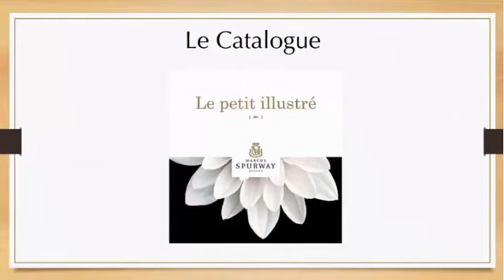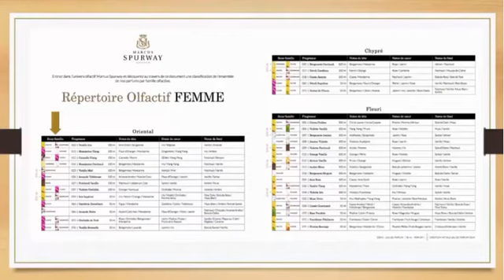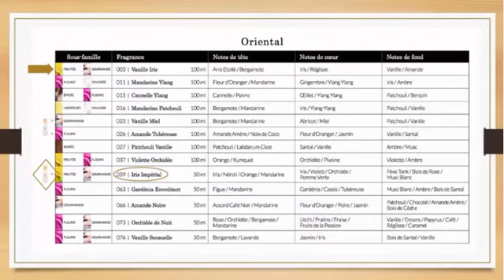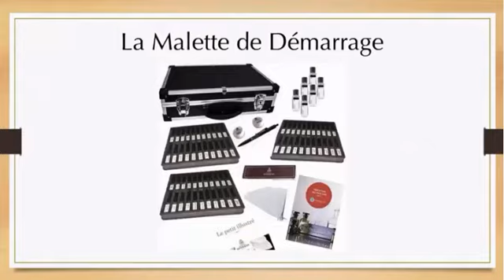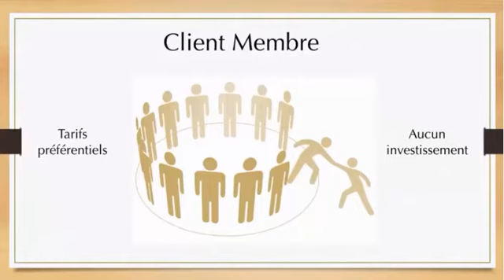3 - Les outils de support de vente Marcus Spurway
Les outils de support de vente Marcus Spurway